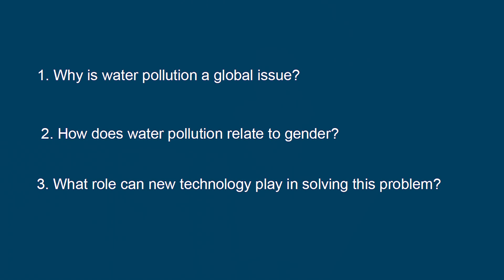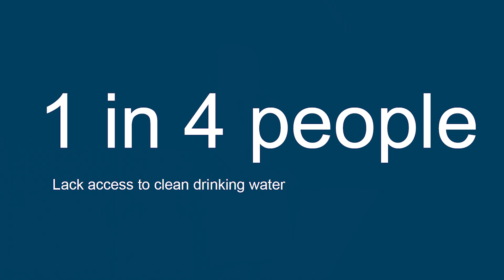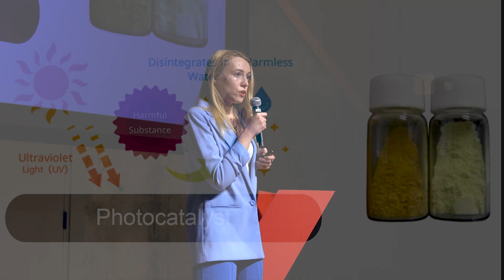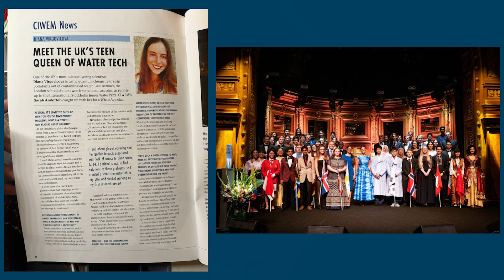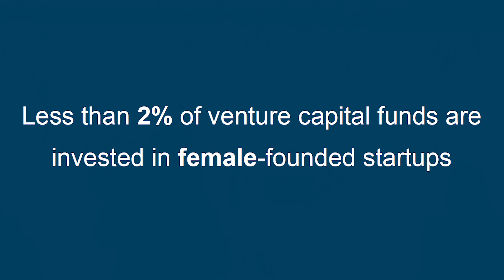Quantum Chemistry and AI: Solution to Water Pollution & Equity? | Diana Virgovicova | TEDxUofT Salon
Join Diana Virgovicova, founder of the award-winning water tech startup Xatoms, as she uncovers her groundbreaking quantum chemistry solution to one of the world's most pressing issues: polluted water. With over 2 billion people affected globally, Diana's innovative technology shows immense future potential. In this compelling talk, she will not only highlight the profound impact on women but also challenge those of us with easy access to clean drinking water to care deeply about solving this crisis. Discover why this issue matters to everyone and how we can all be part of the solution.  Diana Virgovicova was born and raised by a single mother in a small village in Slovakia, Eastern Europe. Very early on, water became a significant part of her life. At 14, during a backpacking trip in India with her mom, she witnessed the devastating impact of water pollution firsthand. Black rivers, people suffering from waterborne diseases, and girls her age using contaminated water during their periods—these scenes were pivotal in her decision to dedicate her life to purifying polluted water.

Upon returning to Slovakia, Diana began researching at a local university. By 17, she had utilized quantum chemistry software to discover a novel photocatalyst molecule capable of purifying polluted water when exposed to sunlight. Her work earned her the Diploma of Excellence from Princess Victoria of Sweden at the World Water Week as part of the Stockholm Junior Water Prize. This achievement led to the Lester B. Pearson International Scholarship, a fully funded scholarship enabling her to study computer engineering at the University of Toronto.

Diana founded Xatoms in Canada. This startup combines AI and quantum chemistry to develop materials that eliminate viruses, bacteria, and pesticides from water. But Xatoms is more than just a quantum tech company; it is on a mission to improve global gender equality by providing clean water, reducing the reliance on unsafe water, and
freeing women and girls from the burden of water collection, allowing them to pursue education instead.

Xatoms has garnered significant support, including funding through the 776 Climate Fellowship, $100k USD from Reddit founder Alexis Ohanian, and backing from UNESCO, AWS, and the International Research Center on AI. Their R&D is fully funded by the Compute for Climate Fellowship. They have received the first prize in Toronto's
biggest research-based Desjardins startup competition and have been featured by Forbes and Betakit. Xatoms is currently running pilot projects in Kenya and South Africa, as well as working with Indigenous communities in Canada to ensure that everyone in Canada has access to clean and safe drinking water.

Just recently, Xatoms received $500k, won the Women in Tech Award, Best of the Fest, and Front Row Ventures. These awards were matched with a $250k investment from BDC.

Diana's journey in water technology led to being named Canada's Youth Entrepreneur of the Year 2023. She has also shared her insights in a TEDx talk, "Quantum Computing and AI: A Solution to Water Pollution and Equity."; Xatoms is collaborating with water organizations across Canada, the US, and Africa and is committed to delivering clean water worldwide through efficient, affordable technology.

Diana has presented Xatoms technology at the UN, World Water Week in Stockholm, and World Water Forum in Bali. She was also named the youngest speaker at the G20 YEA (Young Entrepreneurs Alliance) in Brazil, where she represented
Canada as a delegate. This talk was given at a TEDx event using the TED conference format but independently organized by a local community.